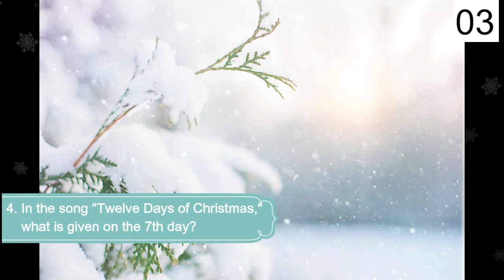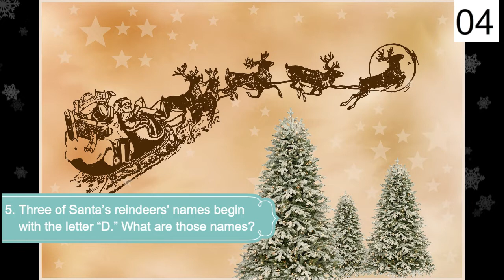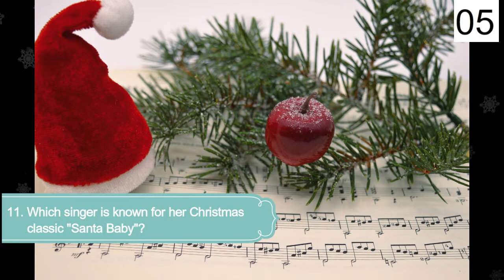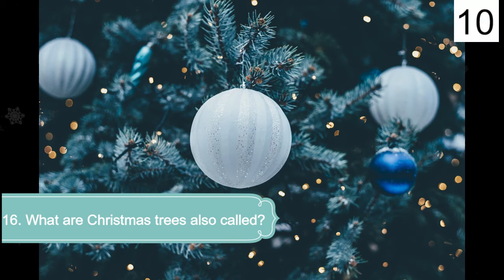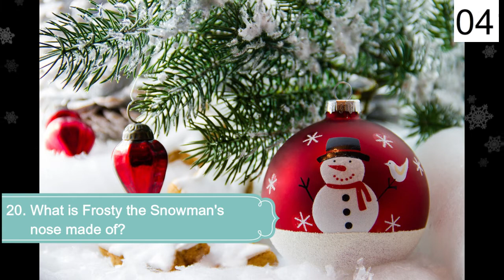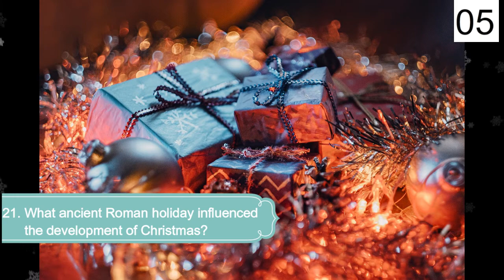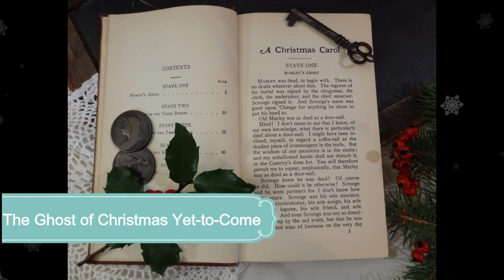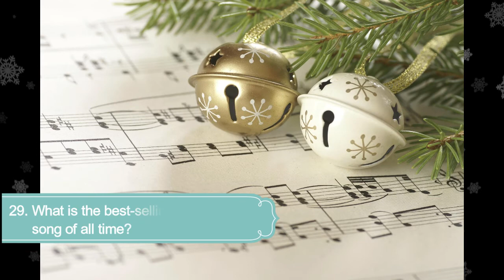Quiz Quest Topic: Christmas | 30 Questions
Merry Christmas and Happy Holidays! Christmas is upon us, so let's brush up on your knowledge about some Christmas related topics. 30 Christmas trivia questions and you have 10 seconds to answer each.

Let us know how you did in the comments.

Have Fun!